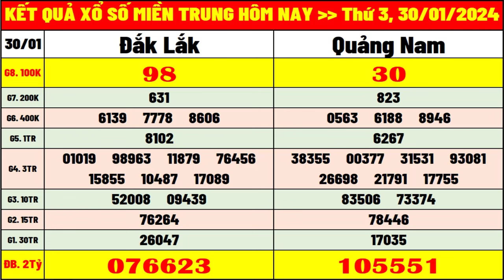Kết quả xổ số miền trung hôm nay thứ 3 ngày 30/1/2024 | kết quả xsmt: xs daklac, xs quảng nam